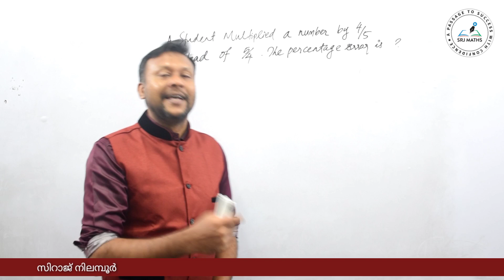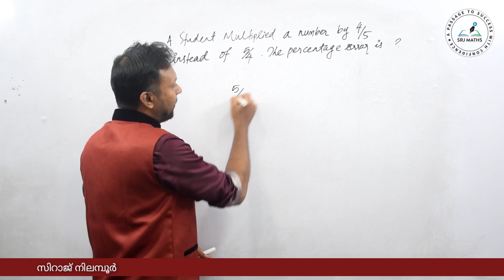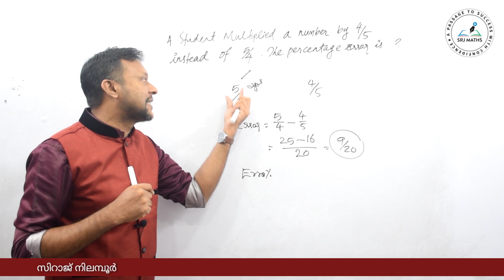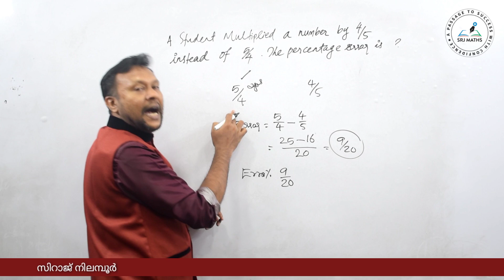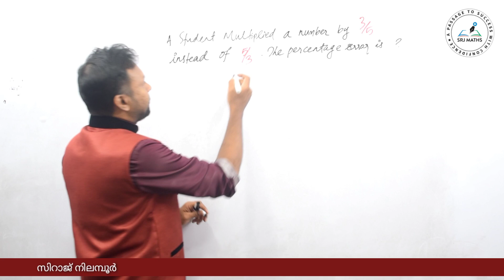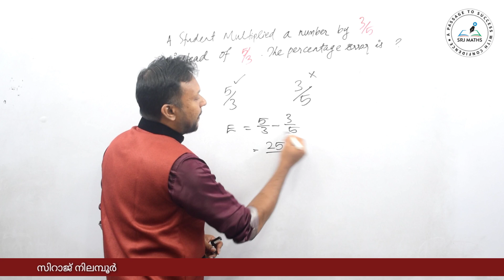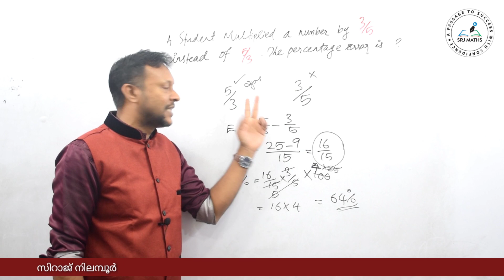Percentage 6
*15. ശതമാനം (Percentage)*

           Part-1

*ശതമാനം (part-1) എന്ന ടോപ്പിക്കിൽ നിന്നും കഴിഞ്ഞ PSC പരീക്ഷകളിൽ ചോദിച്ച ചോദ്യങ്ങളും അവയ്ക്കുള്ള ഉത്തരങ്ങളും*

*15. ശതമാനം (Percentage)*
               Part-2

*ശതമാനം (part-2) എന്ന ടോപ്പിക്കിൽ നിന്നും കഴിഞ്ഞ PSC പരീക്ഷകളിൽ ചോദിച്ച ചോദ്യങ്ങളും അവയ്ക്കുള്ള ഉത്തരങ്ങളും*

*15. ശതമാനം (Percentage)*
                 Part-3

*ശതമാനം എന്ന ടോപ്പിക്കിൽ നിന്നും കഴിഞ്ഞ PSC പരീക്ഷകളിൽ ചോദിച്ച ചോദ്യങ്ങളും അവയ്ക്കുള്ള ഉത്തരങ്ങളും*